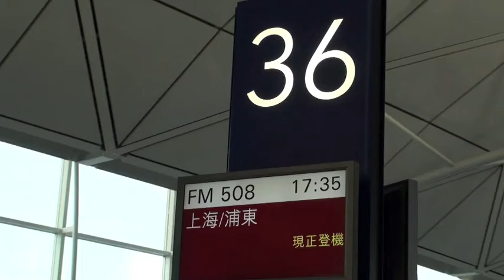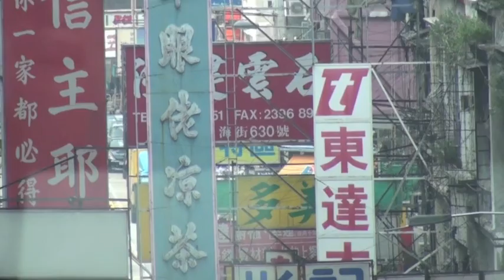Hong Kong Intro/ HDR-XR500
Hello Everybody, I just brought the Sony HDR-500V and this is my first movie.
I wanted to test the Cam, so In some shots I used a widelens and in some shots a telezoom.
I'm on a mac so the editing is done in Imovie09.